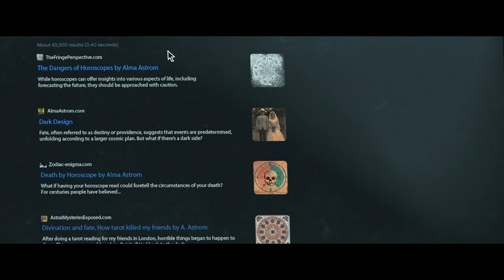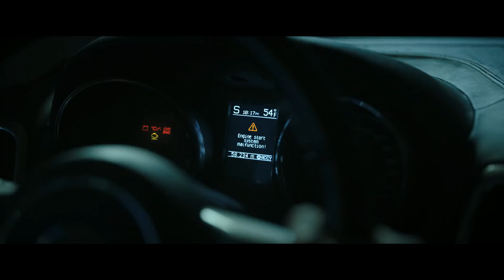A Group Of Friends Use Cursed Tarot Cards And Get Haunted By Different Supernatural Demons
Movie: Tarot 2024

Friends unwittingly unleash an unspeakable evil trapped within a cursed deck of tarot cards. One by one, they come face to face with fate, racing against death to escape the future foretold in their readings.